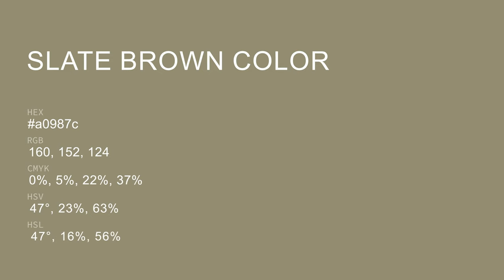Slate Brown color a0987c hex color - Yellow color - Cool color a0987c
What color is Slate Brown ? a0987c hex color - Yellow color - Cool color a0987c

Hex a0987c Color Code is also known as Slate Brown color.